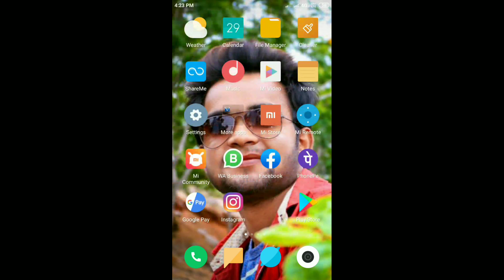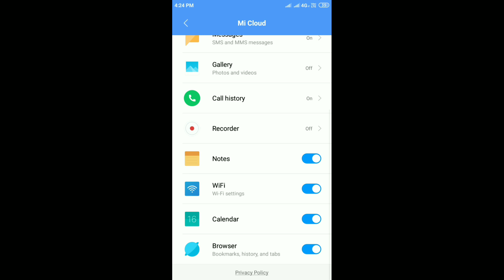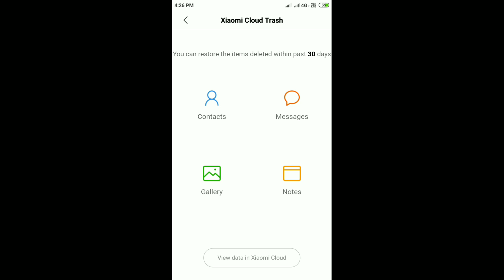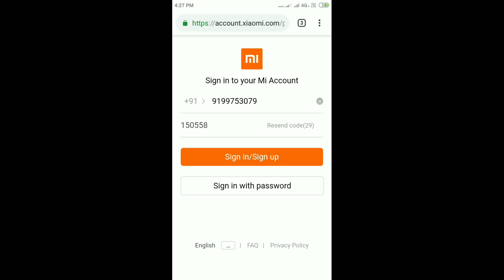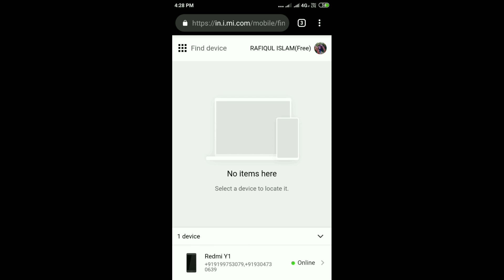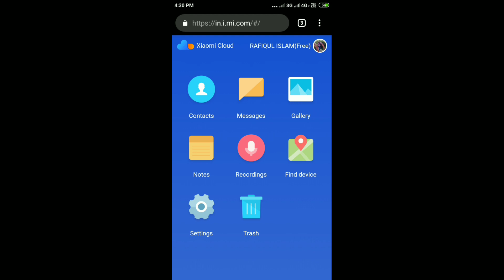Mi cloud backup photos, videos,call recording.mi phone se delete huwa data kaise upas laye.part-1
Hii friends aaj humlog sikhenge mi Xiaomi mobile se deleted data kaise backup kare to is video Ko last tak dekhye...agar koi problem ho to please comment section me jorur bataye .agar mere channel pe naye hai to please subscribe kijye thankuu...